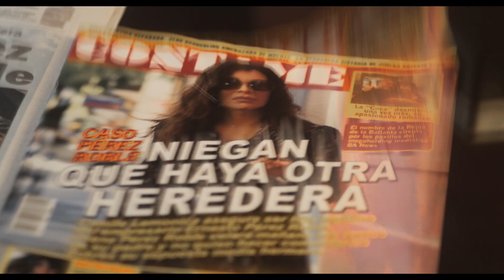Cruzadas Trailer HD Una película de Diego Rafecas